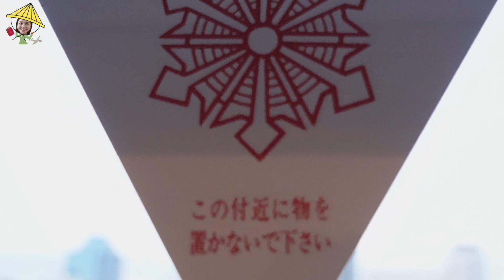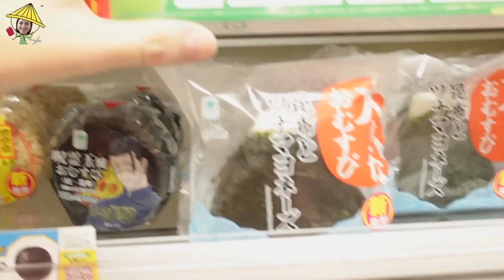Khám phá nước Nhật: Osaka- Ngày 1| Travel Vlog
Love all
♡FOLLOW ME ♡
© Bản quyền thuộc về Ngoc Hang Channel
© Copyright by Ngoc Hang Channel ☞ Do not Reup